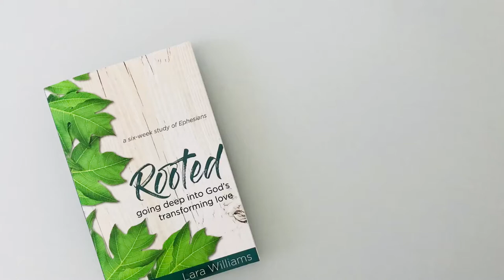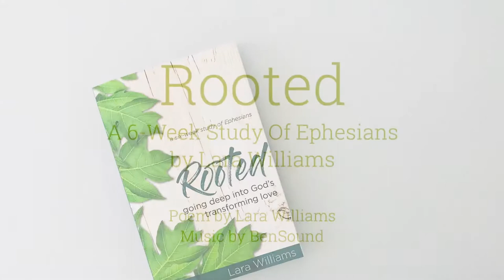Rooted Book Trailer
Community Women's Fall Study - Rooted by Lara Williams